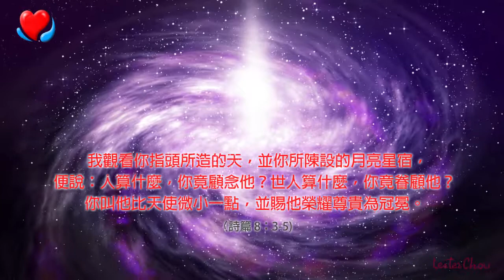Galaxy and Vast Stars - 浩瀚的星河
神所陳設的月亮星宿很浩瀚偉大！是何等的長闊高深！
我觀看你指頭所造的天，並你所陳設的月亮星宿，
便說：人算什麼，你竟顧念他？世人算什麼，你竟眷顧他？
你叫他比天使微小一點，並賜他榮耀尊貴為冠冕。
詩篇 8：3-5